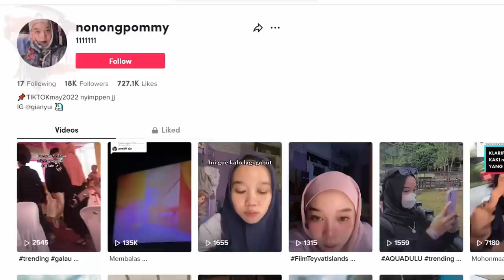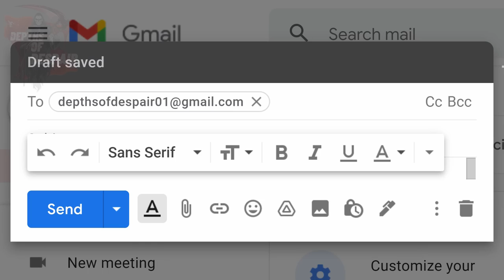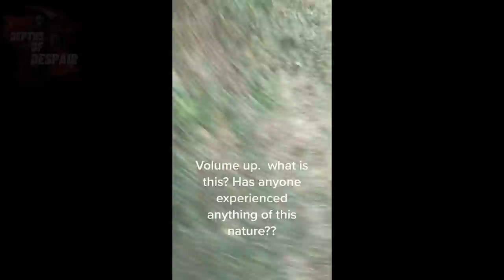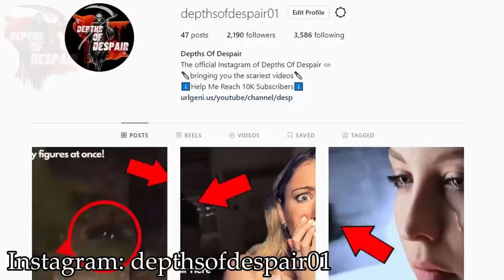5 SCARY GHOST Videos That Will Make You SLEEP With The LIGHTS ON!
We will be taking a look at an extremely intense case of paranormal activity inside an apartment and a figure with no torso or a head,  a demonic black entity levitating down the canal, pair of shadow footsteps, a creepy figure haunting a little boy, a shadow figure, Scary TikTok ghost videos,  and a creepy haunted house with true evil,  a surprise encounter, a scary ghost attack in a haunted house. These are all new ghost videos that I have yet to cover on the channel, top 5 scary ghost videos that will make you sleep with the lights on